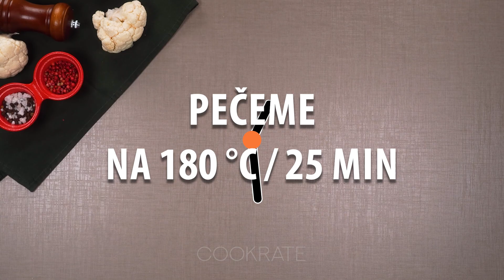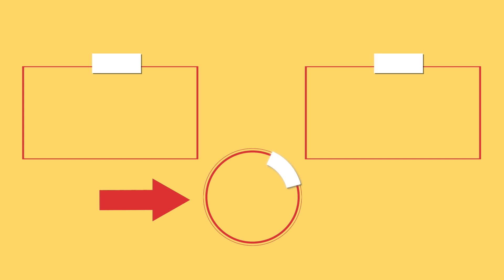Květák jsem přidala do mléka. Nový nápad na starý recept.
Ingredience:
květák - 1 ks
mléko - 2 l
VAŘÍME 7 minut
Velikost formy 26 cm
vejce - 2 ks
jogurt - 200 g
mléko - 150 ml
sladká paprika - 5 g
PEČEME na 180 °C/25 minut
šunka - 100 g
tvrdý sýr - 70 g
PEČEME na 180 °C/10 minut

na salát:
olej - 10 g
červená cibule - 100 g
mrkev - 1 ks
červená paprika - 1 ks
cherry rajčata - 100 g
česnek - 40 g
jarní cibulka - 9 g
kopr - 5 g